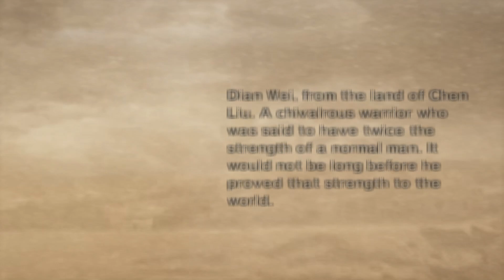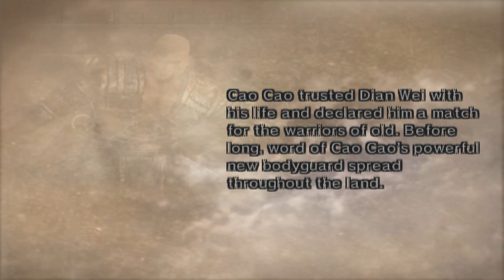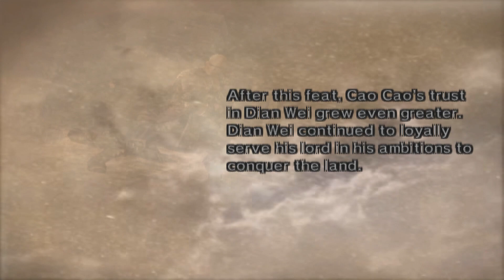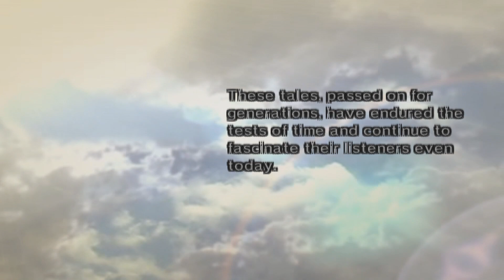Dynasty Warriors 5 - Dian Wei Musou Mode Stage 6 | Escape From Chi Bi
Dynasty Warriors 5 is a hack and slash video game set in China and the fifth installment in the Dynasty Warriors series. Musou Mode presents a number of chronologically consecutive battle stages revolving around one chosen character, augmented by animation and character-voiced storytelling that provides context for battles and actions.